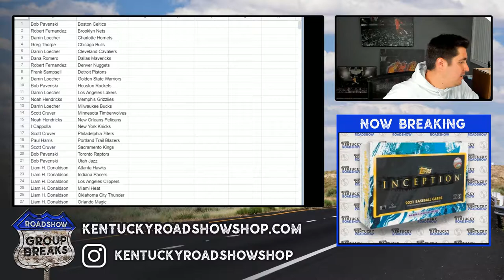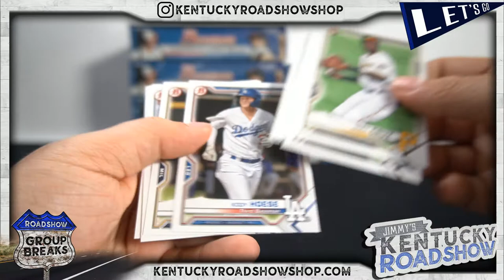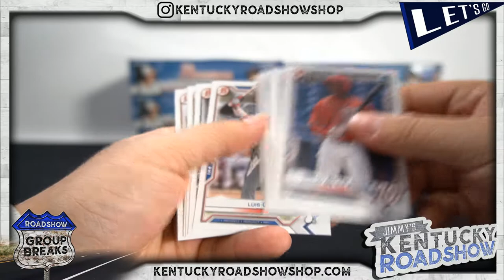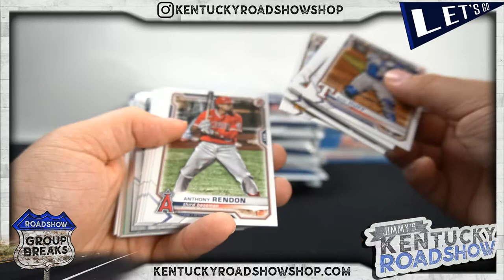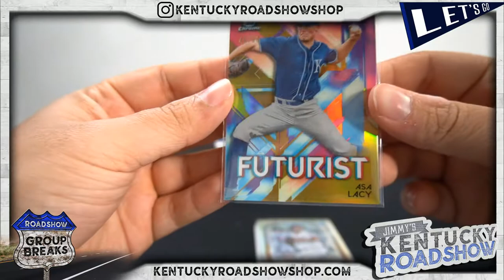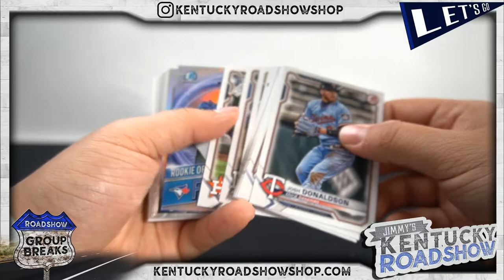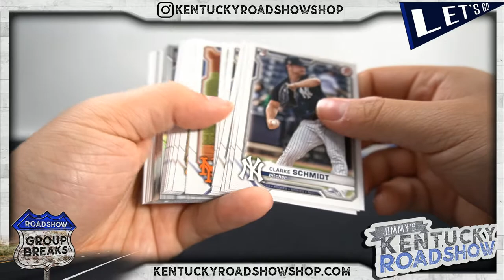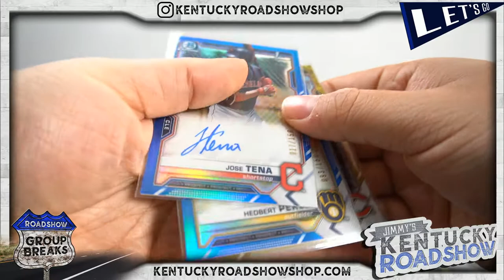2021 Bowman Baseball Jumbo - 8 Box Case Break #2